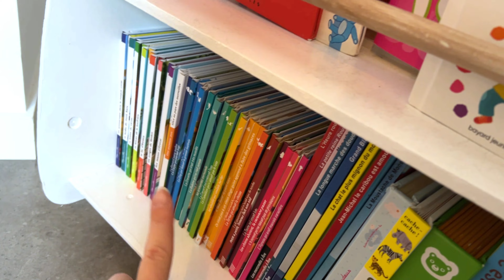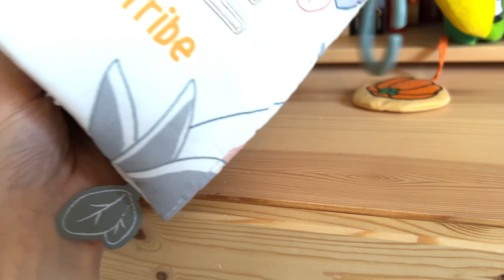RESET DE LA MAISON 2024 (Part. 2 - Chambre Bébé) - iamsoleneva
Belle et heureuse année à vous et vos proches !!

Bienvenue dans cette deuxième vidéo d'une petite série reset de la maison, où on repart de zéro dans toute la maison pour cette nouvelle année ! (:

| IAMSOLENEVA |